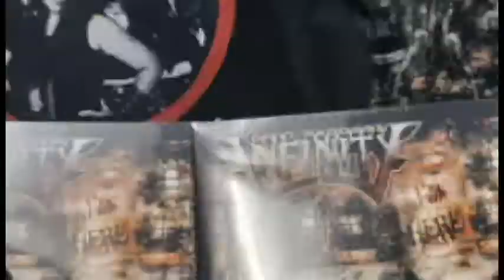CONEXION ROCK RADIO- BETO VAZQUEZ INFINITY- MENTAL ASYLUM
Conexión Rock Radio en sus entrevistas internacionales les trae a los seguidores de la banda argentina Beto Vazquez Infinity interesantes novedades que estos talentosos músicos disfrutan con el lanzamiento de su mas reciente álbum llamado Mental Asylum, el cual salió a finales de 2021, y que ha sido muy bien recibido tanto por fans y críticos tanto a nivel nacional como internacional que consideran este lanzamiento como un punto fuerte en su ya consolidada carrera.
Nuestro invitado en este reporte, Beto Vazquez conversa con Johonny González acerca de todo el proceso que la banda ha tenido que encarar en esta situación de pandemia y encierro que ha afectado al mundo desde inicios de 2020, el proceso, concepto, e impresiones de invitados que es una tradición que Beto tiene en cada uno de sus producciones discográficas, y en especial que este es el primer álbum en la historia de Beto Vazquez Infinity que aparece en formato vinilo, y que será una pieza de colección entre sus seguidores.
La nueva formación que nos presentan en este Mental Asylum, la cual está conformada por Beto Vazquez- bajo, Daiana Benítez- teclados, Leonardo Lukaszewicz-guitarras, y las nuevas incorporaciones las representan Guillermo Carpintero en la batería, y Hess Melani Hess en la voz.

Pónganse cómodos y disfruten de esta entrevista donde conocerán los pormenores de uno de los pioneros del metal argentino cuya historia trasciende las dos décadas de existencia, y del futuro que tanto el como sus compañeros buscan hacer que las personas en varios continentes salgan con muy buena salud de un asilo mental que ha generado caos y oscuridad en todo el mundo.

Si deseas saber de sus próximas noticias, compra de su material y conciertos, este es su Facebook Oficial
De igual manera, para que disfrutes su música, lo puedes hacer a todo volumen desde su canal en Spotify

Todas las fotografías son usadas bajo permiso de Vanessa Hansen, de igual forma el video donde aparecen en el Argentina Online Metal Fest. Para uso de promoción exclusivamente